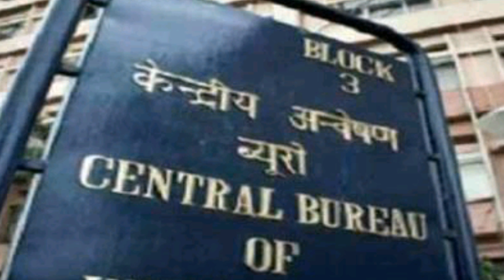Andhra Pradesh CM Chandrababu Naidu ने CBI की जानकारी लीक की, जानिए कैसे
CBI accuses the Andhra Pradesh government of leaking information on a secret operation to a state police unit which is under CM Chandrababu Naidu's control.

Andhra Pradesh
Andhra Pradesh CM Chandrababu Naidu
Chandrababu Naidu vs CBI
CBI allegation on Chandrababu Naidu
CBI accuses Chandrababu Naidu